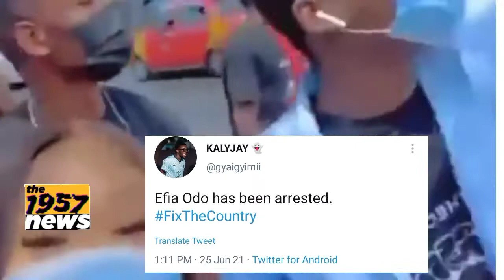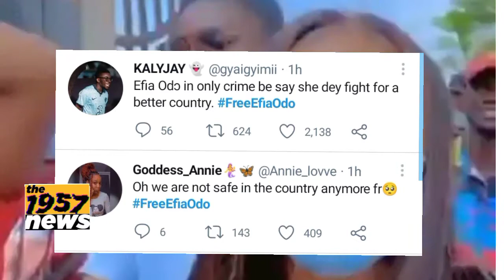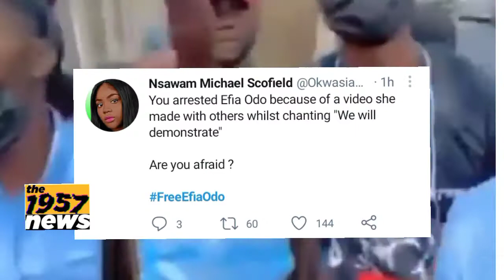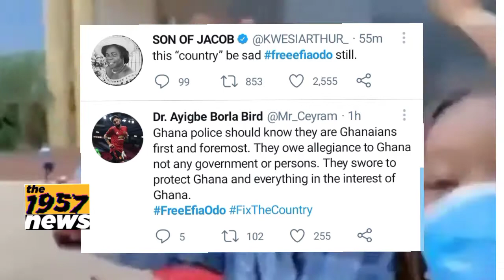[FixTheCountry] Reason For Efia Odo's Arrest Revealed; Kwesi Arthur Angry !!